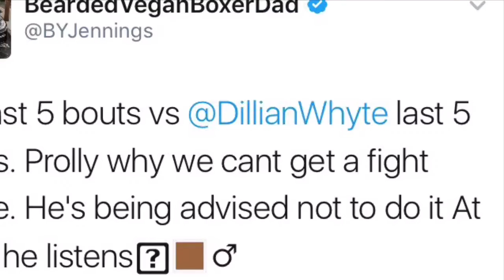Dillian Whyte & Bryant Jennings Go At Each Other On Twitter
Dillian Whyte & Bryant Jennings Go At Each Other On Twitter. Potential Fight Between The Pair Soon Come